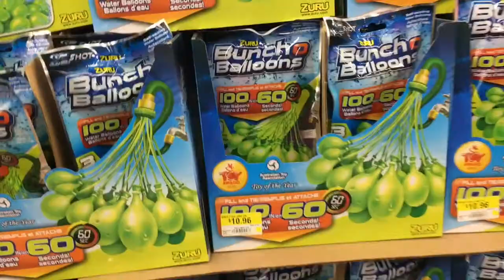FARMER BOYS FIRST TIME IN THE SUBURBS !!